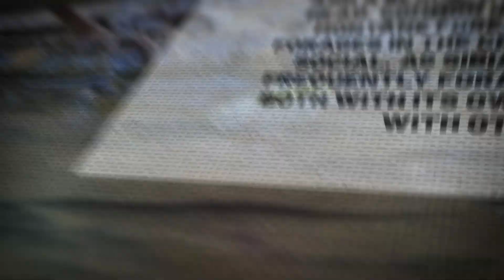Himalayan Birds of Nepal | Rise Media Production